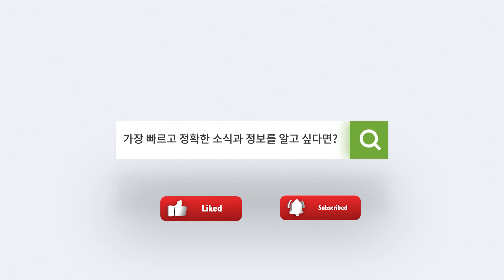바이든 "하마스의 이스라엘 공격에 미국인 최소 11명 사망" / DFW 건설업자들…7~9월에도 긍정적 주택판매 추세 보여 [10월 10일 달코라영상뉴스]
- 바이든 "하마스의 이스라엘 공격에 미국인 최소 11명 사망"
- DFW 건설업자들…7~9월에도 긍정적 주택판매 추세 보여
- 텍사스, 멕시코 접경 지역 검문 강화에 1만9000대 트럭 멈춰 서
- 국제유가, 중동 '지정학적 위기'에 4% 급등